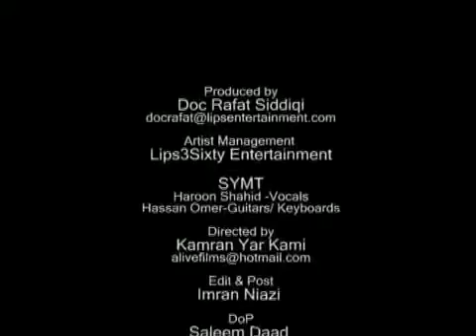SYMT Zamana Music Video Musicature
Haroon Shahid Lead vocals, Rhythm Guitar
Hassan Omer Lead Guitars

Powered by the killer good looks of frontman Haroon Shahid with the ever creative Hassan Omer on lead guitars, SYMT are bracing for one helluva ride. The pumped up drum sound of Overloads Farhad Humayun (who is also the producer of the upcoming album) with adventurous bass playing by Mahmood Rahman and mastering by Shahzad Hassan (Shahi) provide the it element that makes SYMTs upcoming debut the DEFINITIVE Pakistani modern rock act sound to emerge in some while.

But Haroon is not just about a huge fan following & killer good looks! He has the voice to back it up. Known as the Gandeiri Boy because of his sexy rendition of a popular cultural hit, Haroon is the winner of multiple awards at the local underground scene. With influences ranging from bands as diverse as Junoon to Collective Soul, Haroon has been acclaimed for his vocals & harmonies since he was a kid.

WHY SYMT?
Both Haroon and Hassan acknowledge that SYMT is a bit of a tongue twister! But before you start getting any ideas, it simply implies that everything in the universe has a direction! Both also appreciate the great management team of Lips3Sixty Entertainment they have had along the way as support which leaves them with just one thing to do Create music!

Hunted down by uber music marketing guru Doc Rafat Siddiqi who is credited with launching a large chunk of Pakistans leading artists, SYMT and Doc are aligned to create history and rock out to the world.

Their first single Zamana is screening everywhere (Net, TV, FM). Directed by the reclusive director Kamran Yar Kami, this is one video you dont want to miss.